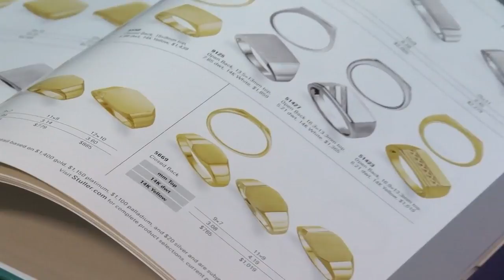Elkhorn jeweler warns about scam